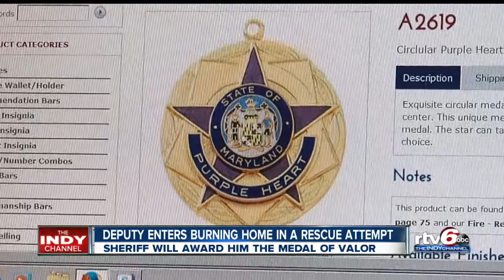The News at 6:00 on RTV6